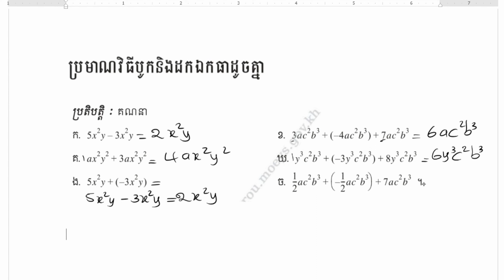ប្រមាណវិធីបូកនិងដកឯកធាដូចគ្នា ថ្នាក់ទី៨ / The same addition and subtraction operation grade 8